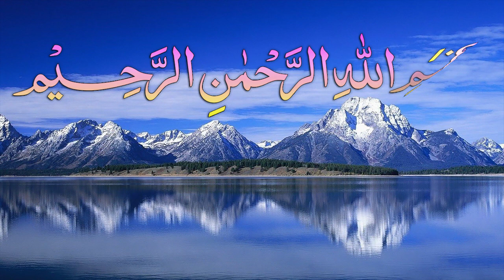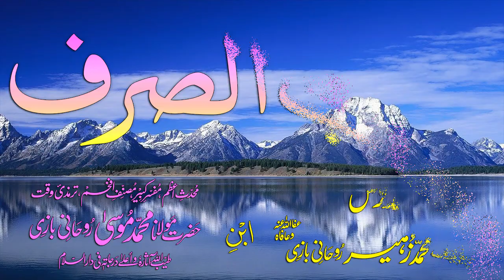Abwaab-e-Sarf Dars - 22 - Baab - 15 - by Maulana Muhammad Zuhair Albazi - 30/11/2008